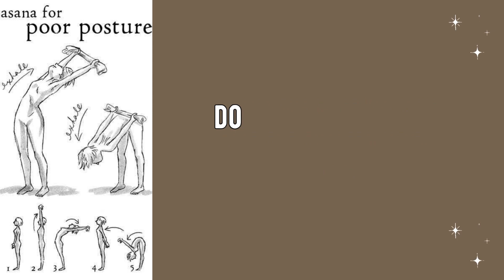how to look naturally pretty without makeup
This video will help you look your best with minimum effort.